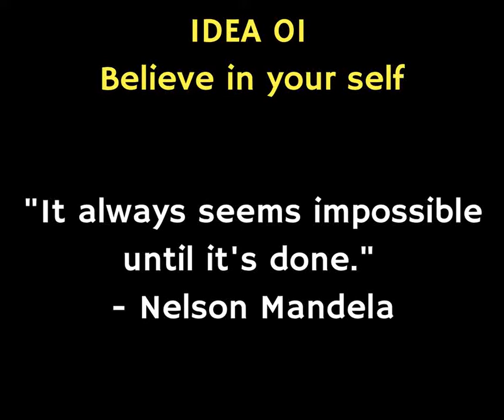how to get motivated - 5 ideas to start your day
Monday Motivation Ideas